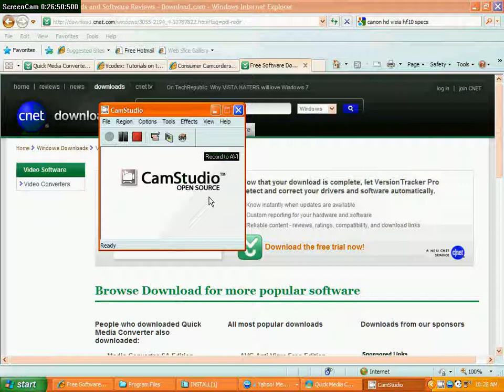CPU vision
me on my pc